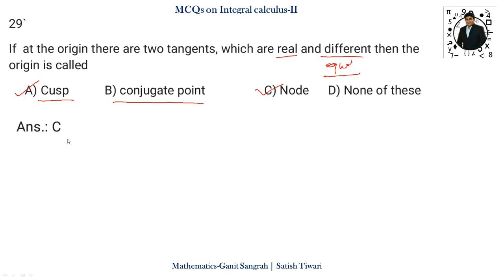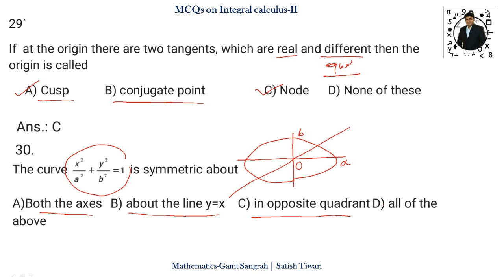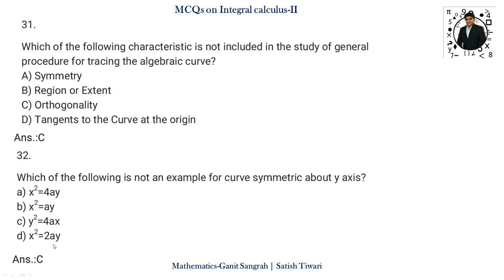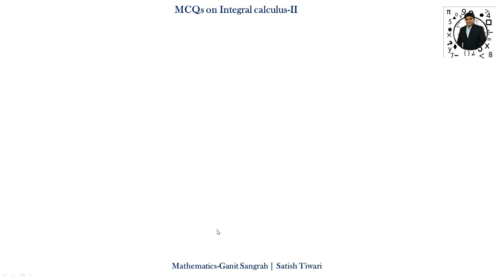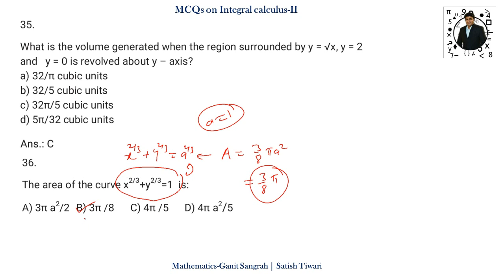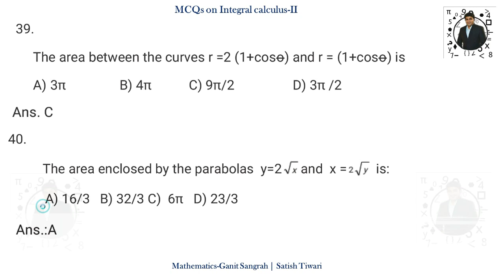MCQ on Curve Tracing and finding length, area , volume, surface area of revolution of curve | Part-3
Topics Covered
1. Tracing of curves (Cartesian),
2. Applications of definite integrals to find length of curve,  area, volume and surface area of solids of revolution (Cartesian, Polar and Parametric curves).